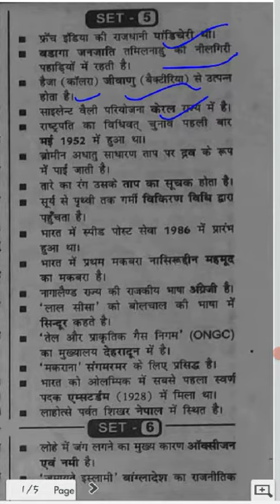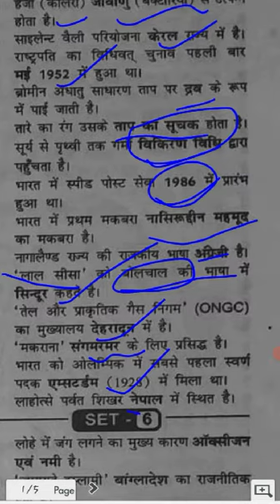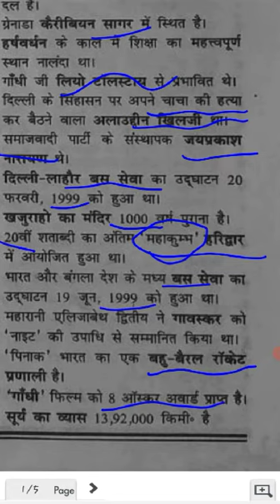ssc mts gs part 4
SSCGD science part,ssc upsssc,upsi,upsized,sscgd,sscgd,cgl ,group d